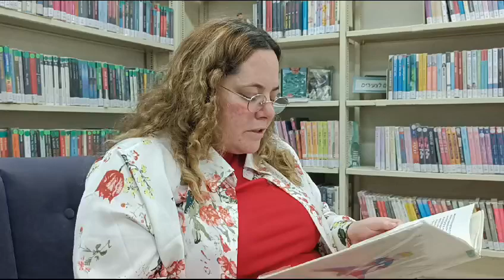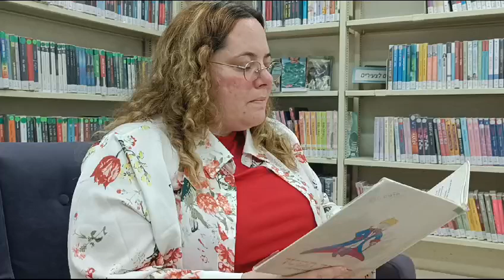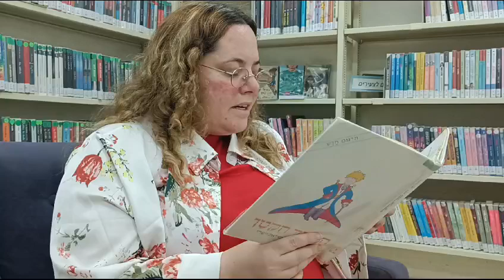Le Petit Prince read by Hila Levy from Israel in Hebrew